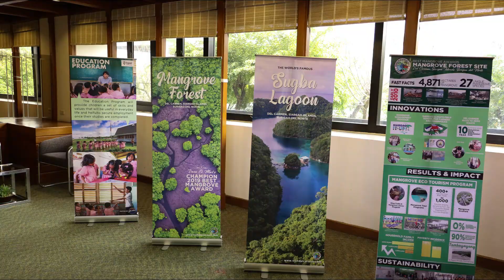2nd International Conference on INREM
In response to the challenges posed by environment and natural resources degradation, the UPLB Interdisciplinary Program on Integrated Natural Resources and Environmental Management (UPLB IdPINREM) was established by virtue of the UPLB Office of the Chancellor Administrative Order No. 69, Series of 2007. To further institutionalize the interdisciplinary centers, the Office of the Chancellor promulgated Administrative Order No. 140, Series of 2013, which renamed the UPLB IdPINREM to now the UPLB Interdisciplinary Studies Center for Integrated Natural Resources and Environmental Management (UPLB IDSC-INREM).

Sustainable management of natural resources and the environment is one of the greatest challenges that humanity is facing in the 21st century and beyond, particularly in the face of climate change. Good governance, along with economic development, social inclusion, environmental sustainability, and peace and security, is at core of achieving sustainable development.

In this conference, knowledge and experiences on mainstreaming Integrated Natural Resources and Environment Management (INREM) in local governance and sustainable development will be shared among academics, researchers, and practitioners in environment and natural resources management.